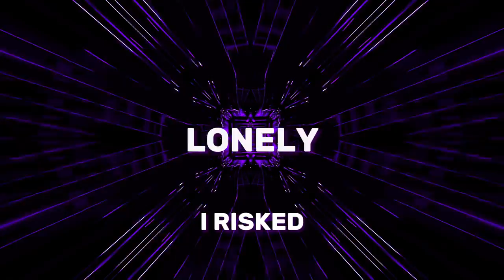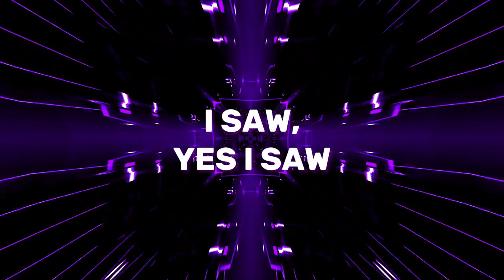Rather Be Lonely (Cekin Remix) - Official Lyric Video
*🎵 Song Title:* Rather Be Lonely (Cekin Remix)

*🎤 Artist:* Imadh

*🎧 Remix by:* Cekin Beats

*📹 Video by:* Colors Motion Graphics

*🎶 Stream the original song here:*

*📲 Follow Imadh:*

*📲 Follow Cekin:*